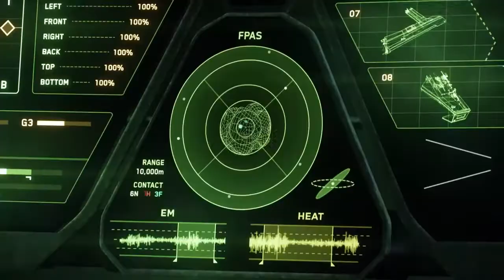My First Star Citizen GIVEAWAY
Enter to win a Drake Cutlass Black!! Winners will be selected at the end of July.

Star Citizen is an Open Development Alpha Project by Cloud Imperium. The game is currently in full alpha in development, and is meant to be a massive online system spanning many galaxies with thousands of players interacting across the Verse. Cloud Imperium is also working on a singleplayer campaign called Squadron 42 which is also currently in development. Star Citizen is currently fully playable but is still in very early Alpha. Star Citizen is currently in patch 3.13.1, but patch 3.14 is coming very soon.